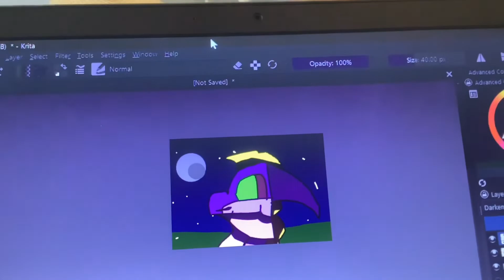Laptop drawing!? 😰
@smollfish._.’s old style